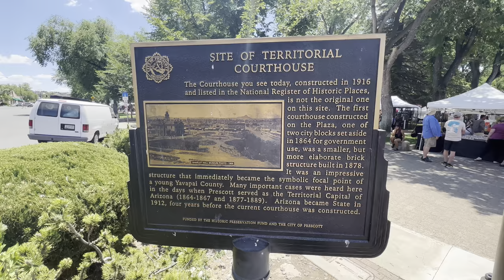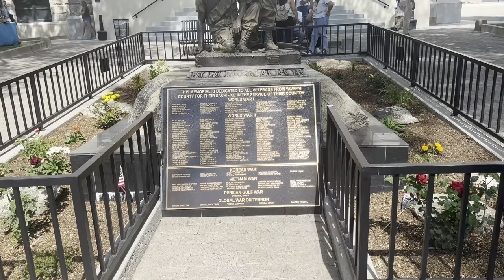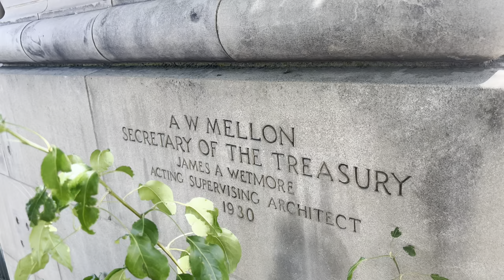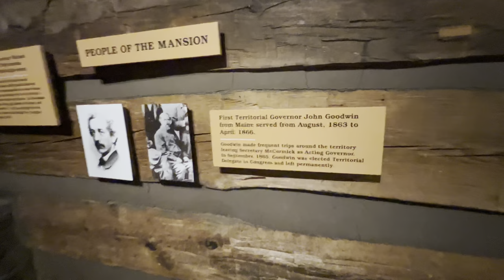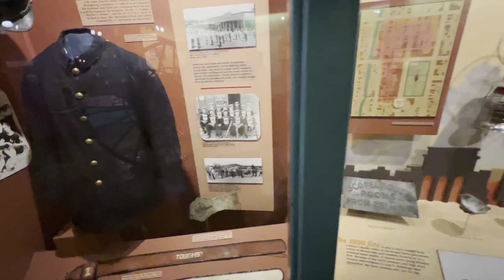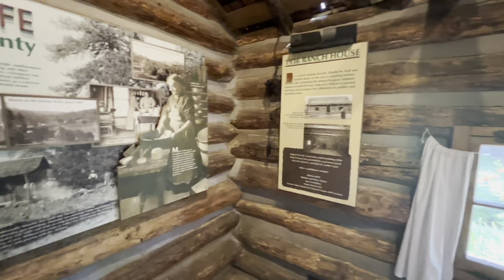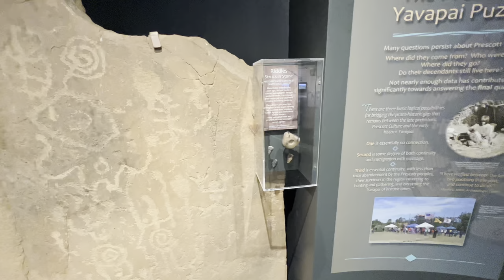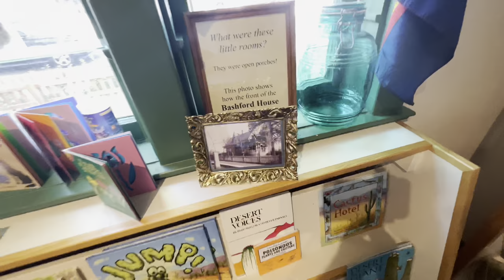Walking Tour of Historic Downtown Prescott Arizona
We’re in Prescott’s Historical District today to check out some of the town and it’s history. We’ll check out the courthouse plaza, some historic buildings and take a look at the Sharlot Hall Museum.